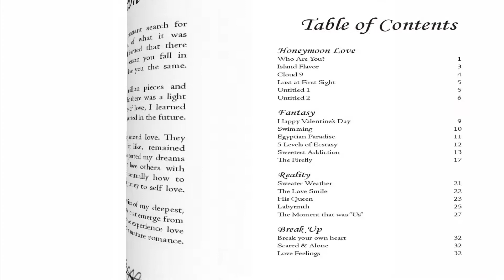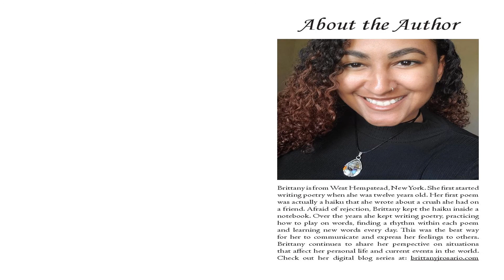Falling For You - The Poetic Collection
This is book one of a three-part poetic collection that I've been writing since 2007. I love writing poetry as a way of sharing my emotions and expressing myself. It's a fun and beautiful way of learning how someone thinks and feels based on their choice of metaphors and similes to express their life experiences.

In Book 1, you will find a series of my deepest, most intimate emotions, both good and bad, that emerge from the stages of love in life which evolve as we experience love through the ages from young puppy love to a mature romance.